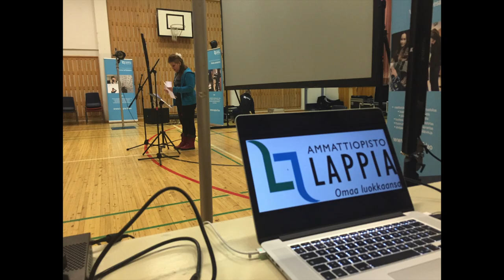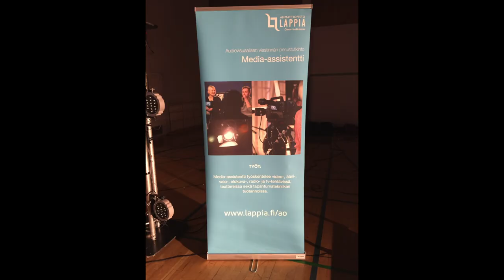Kulttuurialan 45 Road Show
Kooste kulttuurialan 45-kiertueelta. Lappian kulttuuriala kävi tammikuussa 2016 kiertueella alueen yläkouluilla.